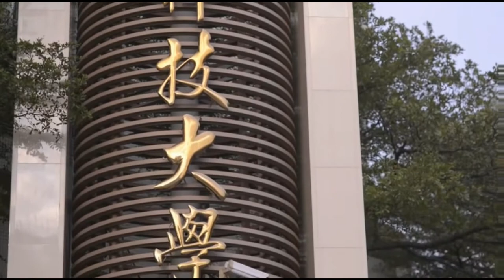Introduction of Chung Hwa University of Medical TechnologyEnglish version FulHD